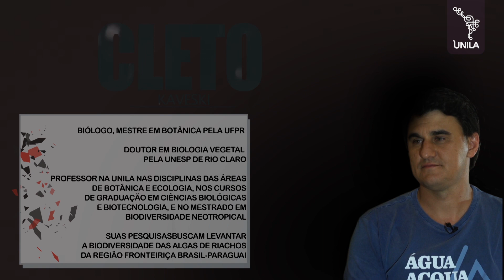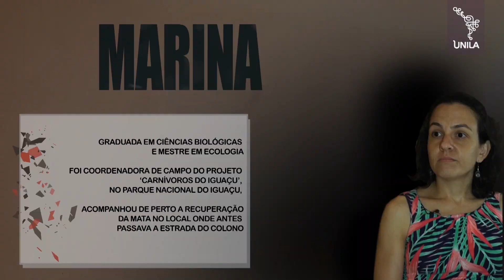BIODIVERSIDADE | UNILA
O que o aquecimento global, as queimadas na Amazônia e a possível reabertura da Estrada do Colono - no Parque Nacional do Iguaçu - têm a ver?

Para entender melhor o panorama atual e debater como é possível mudar esta realidade, conversamos com o professor Cleto Kaveski e a bióloga Marina Xavier. A entrevista é conduzida pela jornalista Mayara Godoy.